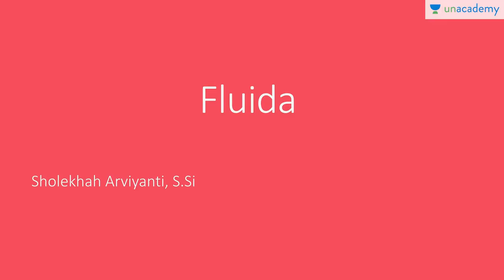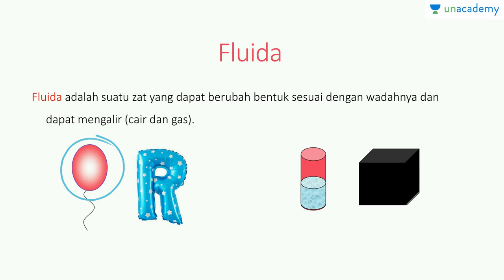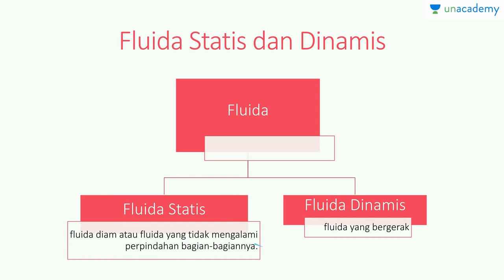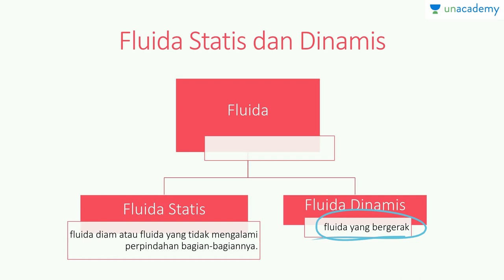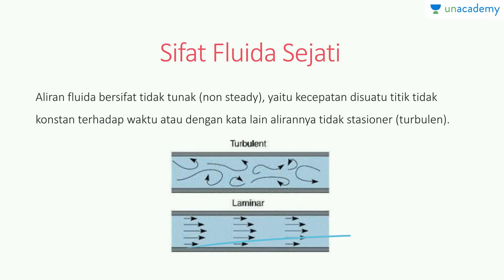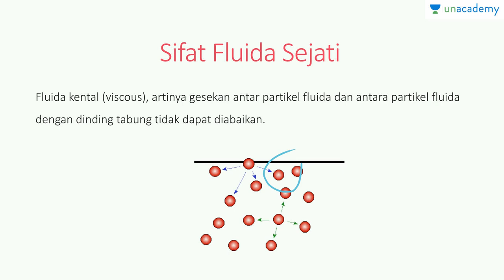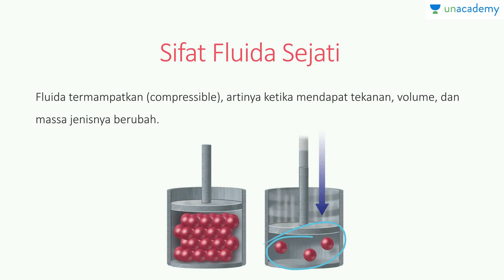Jenis dan Sifat Fluida (Fisika - SBMPTN, SMA)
Penjelasan mengenai definisi dan jenis fluida, serta sifat fluida sejati.